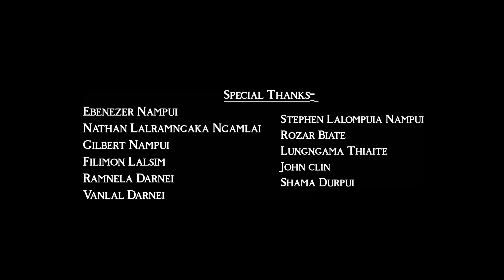Elma Darnei - FIANGPUI (OFFICIAL MUSIC VIDEO)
Fiangpui is a spectacular village in the town of Haflong in Dima Hasao District, Assam. The song FIANGPUI is composed by Sangliana Darnei on 31st of August 2005, this song is about the praise and appreciation of our beautiful village - Fiangpui.

FIANGPUI (Lyrics in Biate)
1.Zaitin kin vorna, tuanzai kin relna
   Sirva ang lengna, sial ang seilianna,
   Lung Di tangnema poma
  Riarun zai kin remna
  Ritva lungmol ang vang kin sakna.
Ch- A that vange, a hoi vangna kin Vangkhua
    Nai ang tanglaia duatten ne pomin
    Vangkhua det kin ram neh nam rang lungphum
    A sakming an lei rem Fiangpui
2. Zaitin kin remna, Par ang kin parna
   Lungrualin raira ziakrun an panna
   Roi isak thiaiin thoithar
  An rikal thangvansang
  Siar neh Sorthla an lung di rang
3. Nai ang nui laia, kel ang ritopna
  Famzai rel laia, sakruang rel runmun,
  Lengmai ki nuam  ni chungah
  Changseh ringlun tuidon
  Lungdi lenrual zaivorpui kumkhuan.
My sincere thanks to the people involved in the making of this video and also to FYC Junior.Thank you all for your constant support and please do support Nathan Lalramngaka Ngamlai by subscribing to his channel too